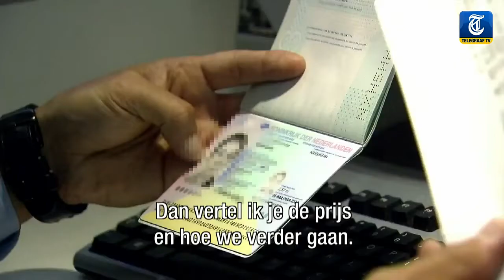Dit is de paspoortoplichter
Op een forum van de Kamer van Koophandel worden valse Nederlandse paspoorten aangeboden door een man uit Kameroen. Verslaggever Bart Mos belt met hem en hoort hoe simpel het is om de documenten te bestellen. De KvK trekt aan het eind van het jaar de stekker uit het forum.